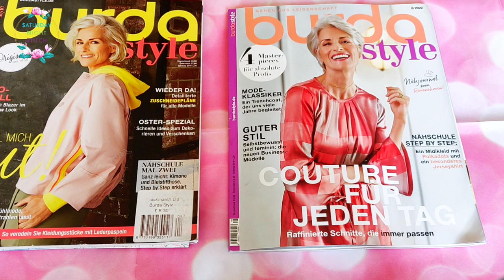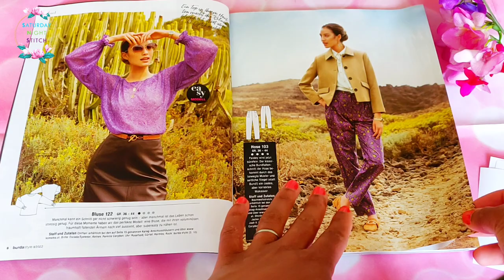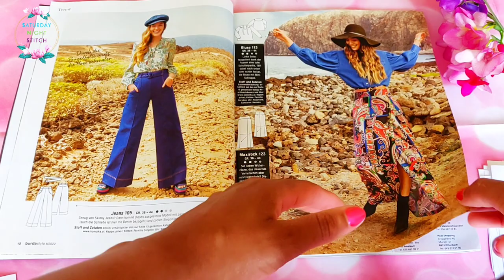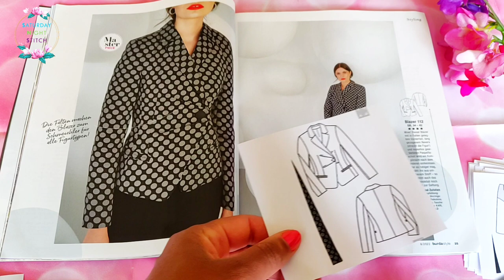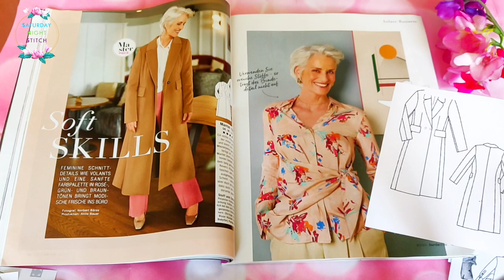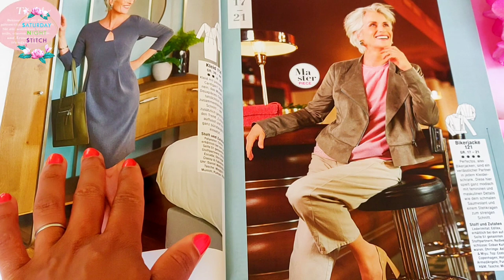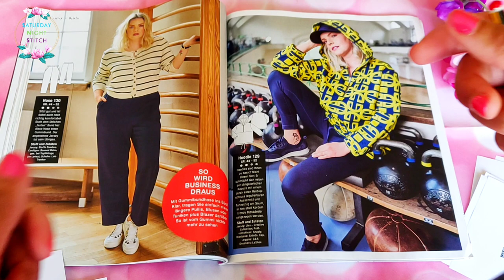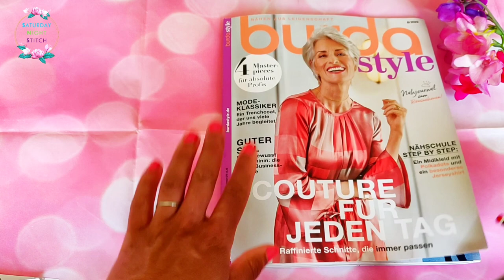Burda 8/2022 Sewing Magazine Browsethrough